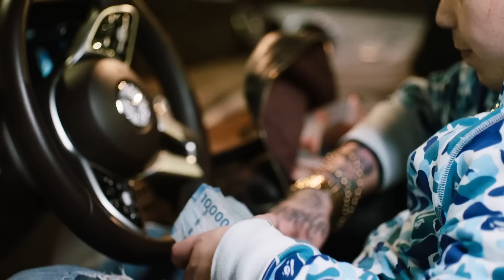El BAI, Cris Mj - Pensándote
Music video by El BAI, Cris Mj performing Pensándote. (P) 2022 EL BAI